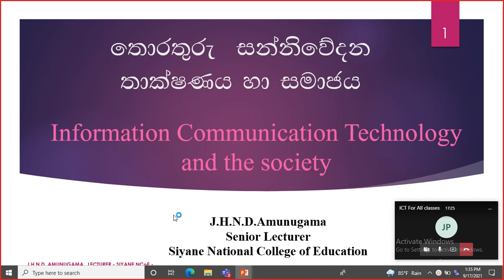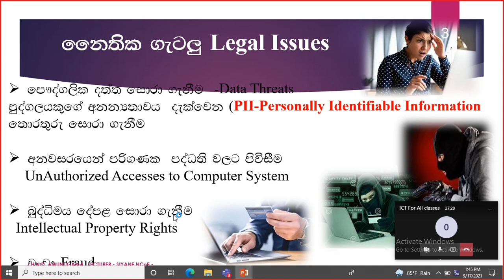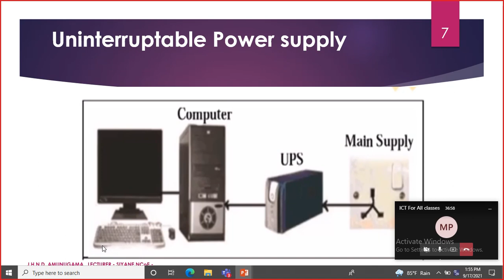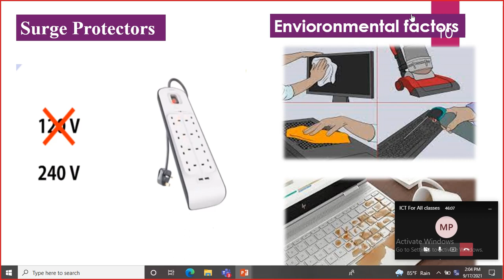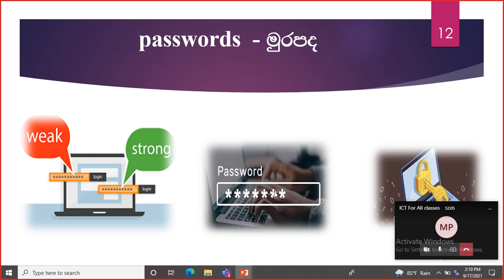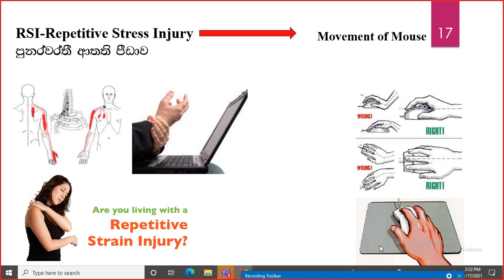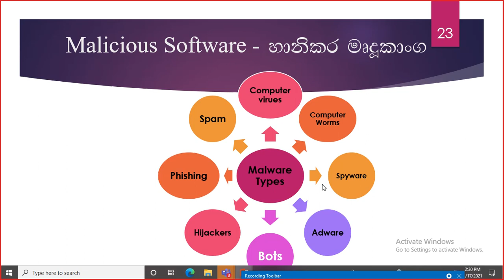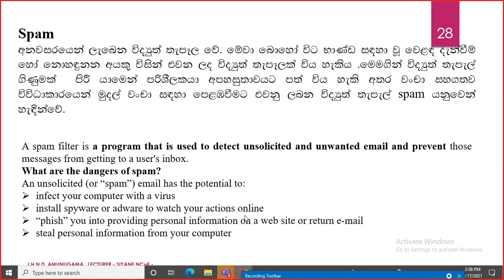ICT & the Society Sinhala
O/L ICT and the society, National Diploma  in Teaching